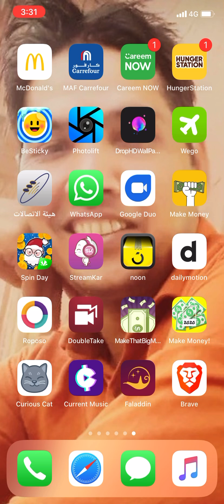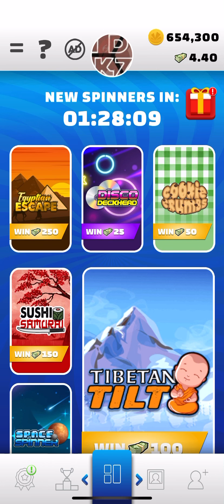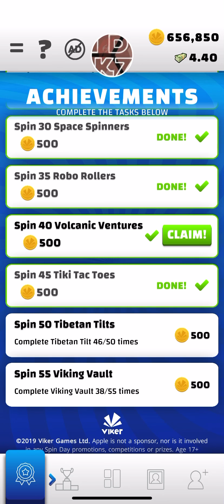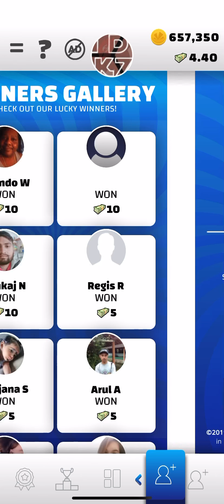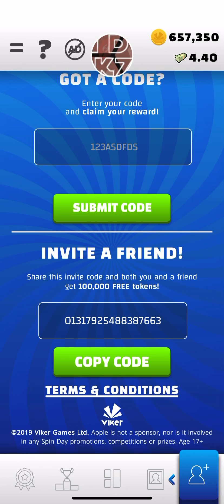PayPal redeem 10 dollar free me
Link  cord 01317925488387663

My microphone.